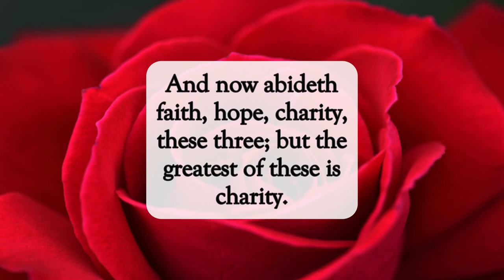Charity Is Greatest❤️dailyword